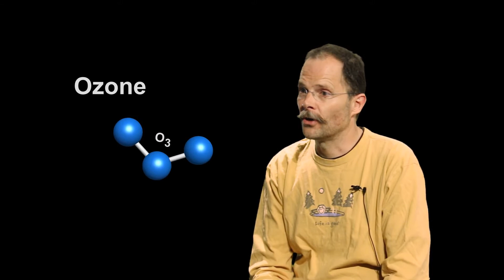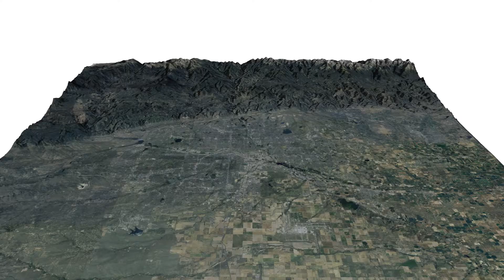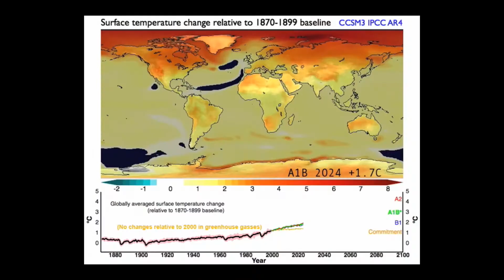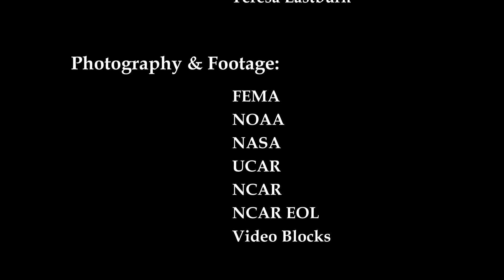Air Quality: The FRAPPÉ Field Campaign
Hear from Front Range Air Pollution and Photochemistry Éxperiment -- FRAPPÉ -- Principal Investigators, Frank Flocke and Gabriele Pfister, as they share the what, why, and how of this summer's field campaign in Colorado. The Experiment aims to characterize and understand summertime air quality in the Northern Front Range Metropolitan Area

This is a collaborative effort between the Colorado Department of Public Health and the Environment, the University of Colorado and Colorado State University, UC Berkeley, and other university collaborators, local projects and agencies including local school districts, NASA, NOAA, and NCAR. This mission will be closely coordinated with the NASA DISCOVER-AQ project, which has agreed to conduct their final aircraft deployment in the Colorado Front Range.

     UCARConnect FRAPPÉ Feature and educational resources:
     ucarconnect.ucar.edu/features/air-quality-research